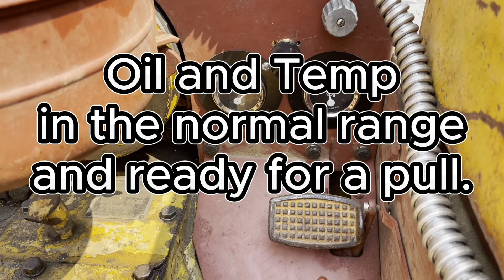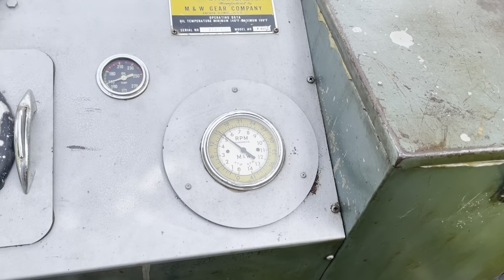Caterpillar D2 on Dyno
Breaking in the engine on the dyno. I think it could use several hours of this kind of work. Check out tinker’n Bruce on YouTube for more dyno action. (LINK BELOW)

 Photography by Paul Heaton.